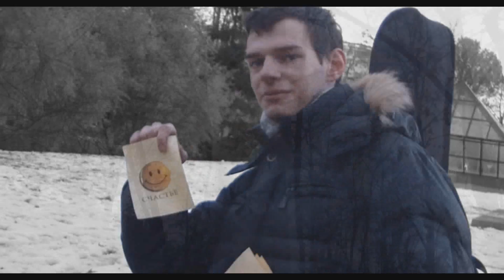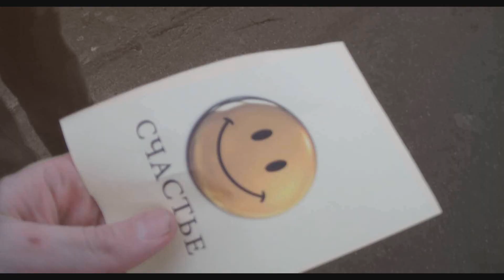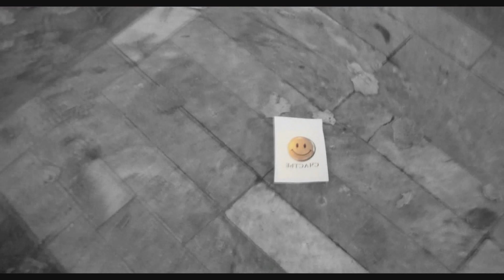Владимир Максимов (PROсвет) - Зимняя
Режиссёр клипа - Леонид Агеев.
Этот клип является первой работой данного режиссёра.